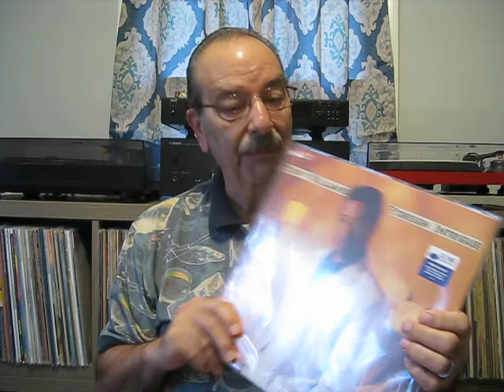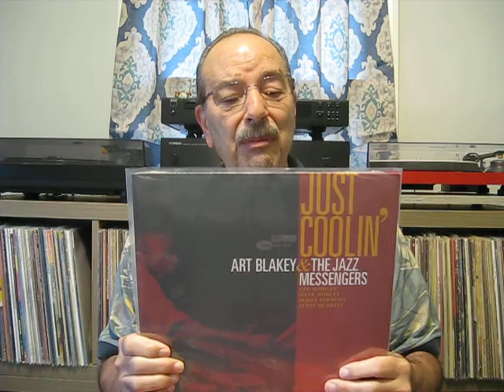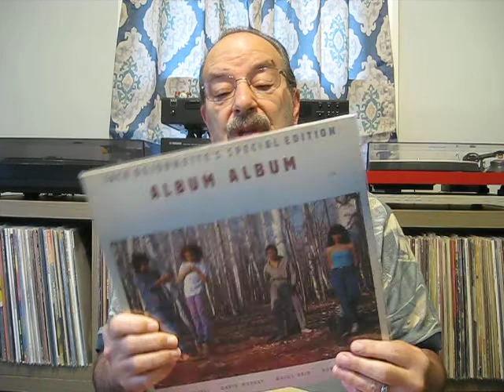‘Keep The Beat’ Subscribers Push Contest from Robert’s On My Turntable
Robert has a contest to push for more subs in which we are to show 3 to 5 drummers - I have picked 5 of my favorites.